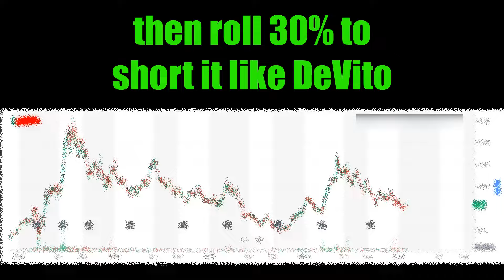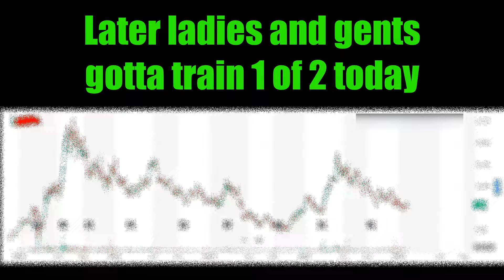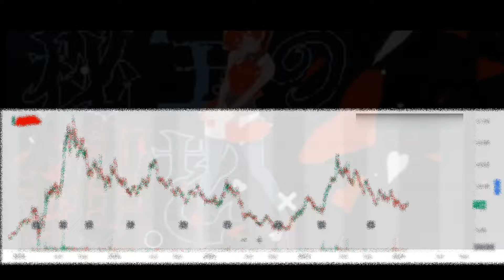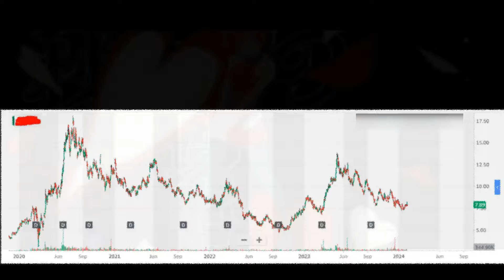SHE'S GOING TO MAKE YOU DO IT Late night FUN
Let's play WWYD.

🚨ARTICLE LINKS🚨

2023 will have so many big events for Stellar XLM and Ripple XRP.. With ETH and BTC dealing with gas fees, XLM and XRP don't have the same concern.